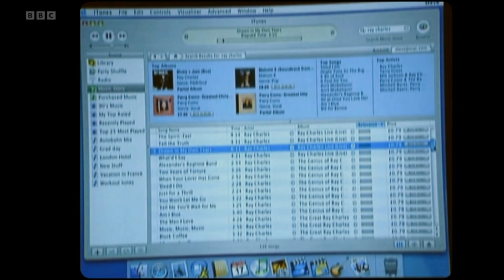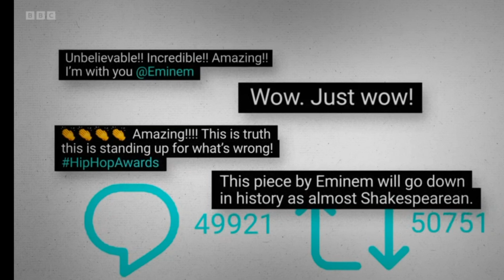Eminem in "Fight The Power: How Hiphop Changed The World" Documentary.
This is from the fourth & last episode "Still Fighting" of the documentary.

You can watch all 4 episodes of the documentary on "BBC iPlayer" app for FREE.
If you're not from UK, just use a VPN & enjoy watching;)